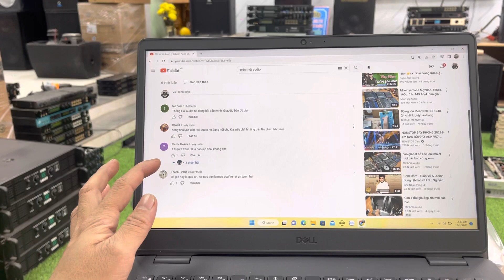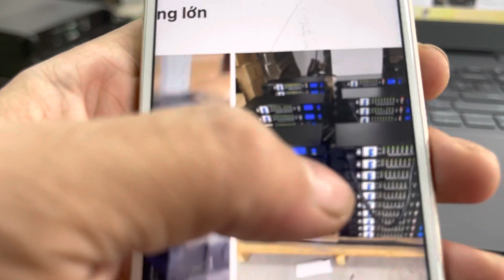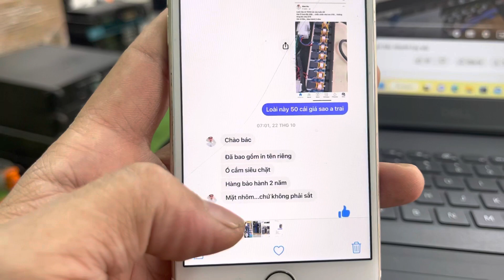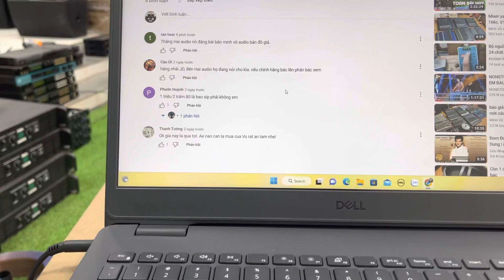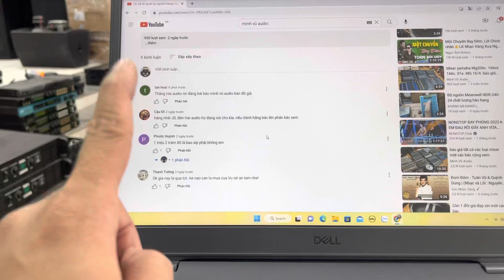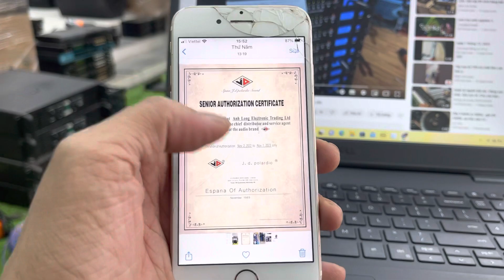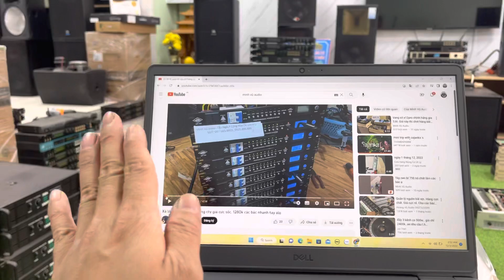Bóc Phốt … cửa hàng ( Minh Vũ Audio ) bán kẻ tên JD Polardio.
Hai Audio

▶️ Xin chào tất cả các bác đã truy cập đên kênh youtobe của em▶️

▶️Em chuyên cung cấp những mặt hàng. Sản phẩm âm thanh như Loa. Cụ đẩy. Lọc Xì ... vân..vân..!!

▶ Địa chỉ cửa hàng: thôn phúc triền 2 - Đông thanh - Đông sơn - thanh hoá

✈️ Với nhiều sản phẩm chất lượng cửa hàng giao hàng toàn quốc

 có chế độ ưu đãi về bảo hành cho tất cả các bác khách hàng trên toàn quốc. Đội ngũ nhân viên làm việc chuyên nghiệp kỹ thuật tốt. Rất mong muốn làm hài lòng tất cả các bác. Chân thành cảm ơn mọi ngừoi đã ghé qua kênh của em.!